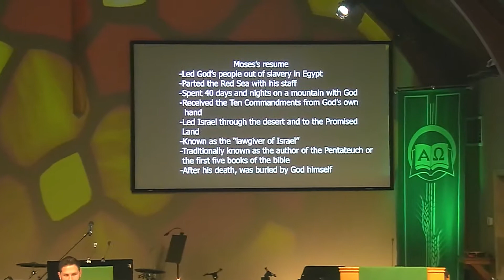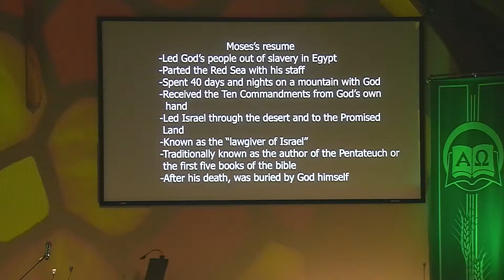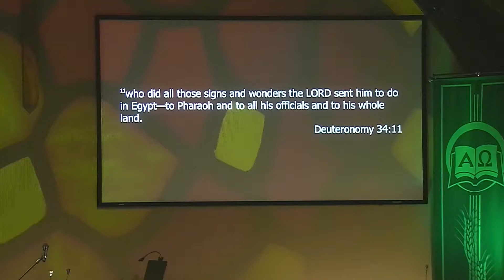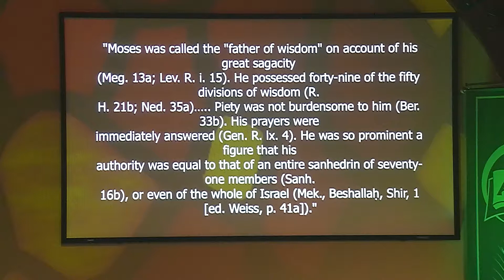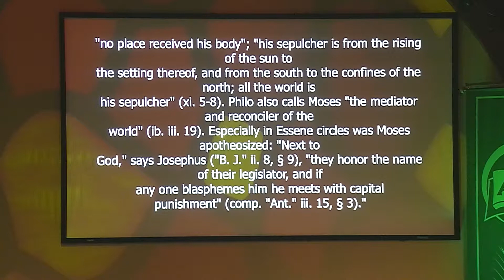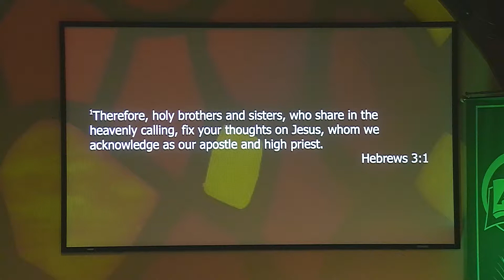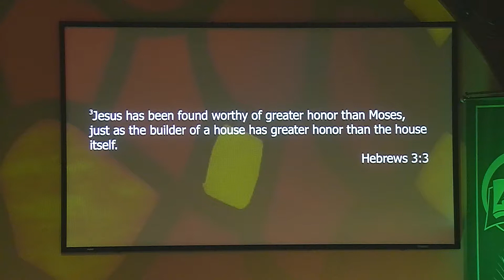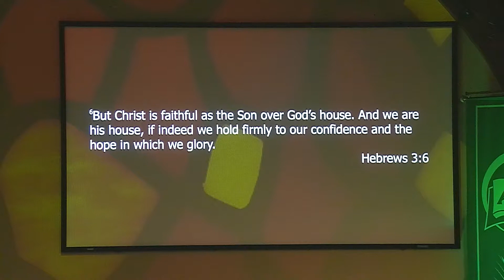The Builder and the House